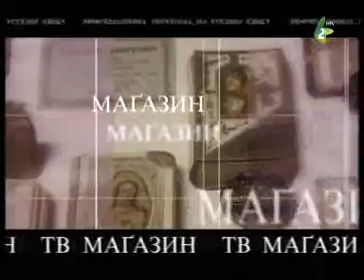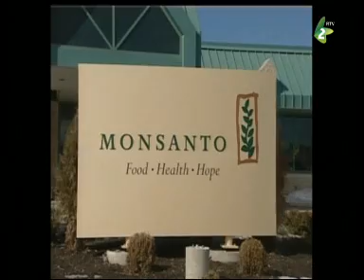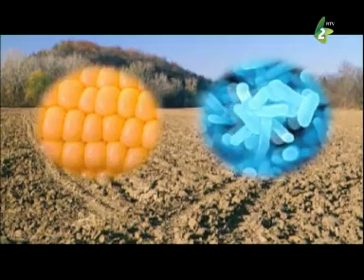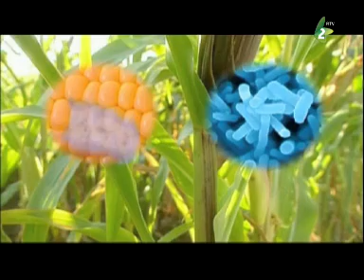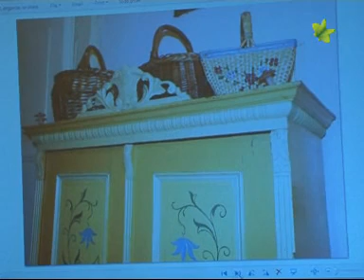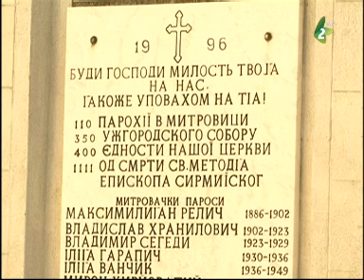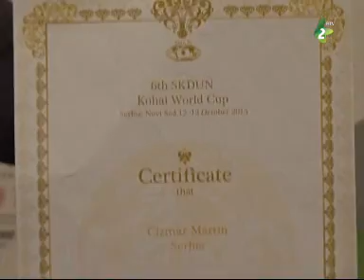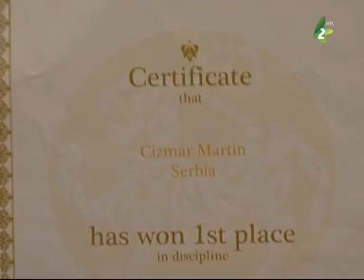TV Magazin po ruski 20.10.2013. - ТВ Маґазин по руски 20.10.2013.